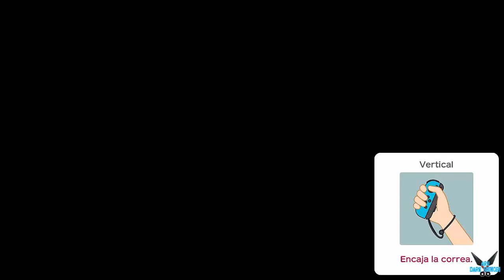Super Mario Party "A todo Ritmo" [SWITCH] #5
a Super Mario Party "A todo Ritmo" [SWITCH] #5

La tradicional jugabilidad de los antiguos juegos de Mario Party vuelve en Super Mario Party. El estándar modo de juego, Party Mode, cuenta con hasta cuatro jugadores que se turnan y navegan por el tablero en busca de estrellas mientras compiten entre sí en una variedad de minijuegos. Un segundo modo, conocido como Partner Party, tiene dos equipos de dos jugadores que también buscan estrellas en un tablero de movimiento libre similar al de Mario Party: Star Rush.1​ El juego se puede jugar con un solo mando Joy-Con por jugador, permitiendo que dos jugadores jueguen juntos con un solo sistema Switch, que viene con dos Joy-Con. Super Mario Party también aprovechó las capacidades inalámbricas locales del Switch, permitiendo que los equipos jueguen desde consolas Switch separadas y que se puedan organizar y sincronizar varias consolas Switch para crear entornos multimonitor más grandes.2​3​4​ en un modo llamado "Toad's Rec Room"1​ (como patentado antes de la revelación del juego5​).

Plataforma: SWITCH
Steam: EnishiYu
PS4 : Enishiyu
Wii U: Ryuuzaki007
3DS Codigo amigo: 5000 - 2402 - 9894 (Ryuuzaki)
"Super Mario Party"
"Super Mario Party Español "
"Mario Party Gameplay"
"Mario"
"Bowser"
"Peach"
"Mario Party SWITCH"
"Mario Party "
"Nintendo"
"Mario Party"
"Mario Party Español"
"Mario Party Gameplay"
"Mario Party 10 Español"
"Gameplay"
"Dados"
"Tablero"
"Yoshi"
"Aru"
"Aru Gameplay"